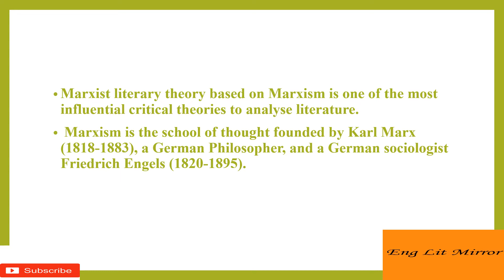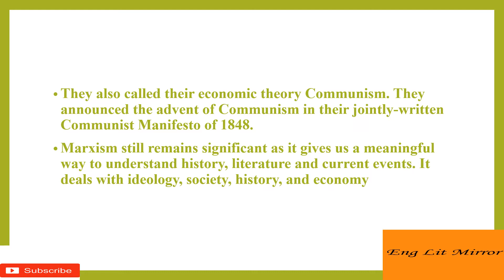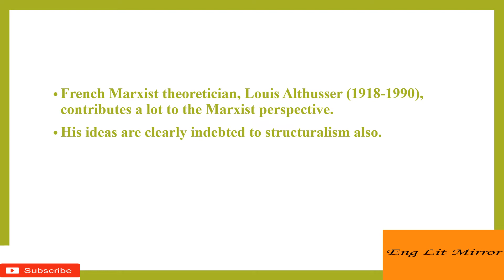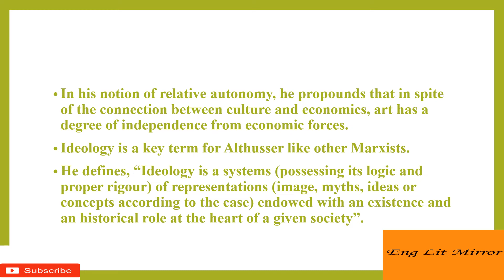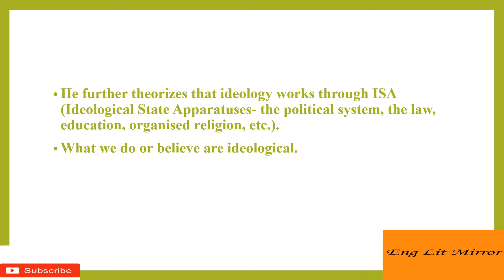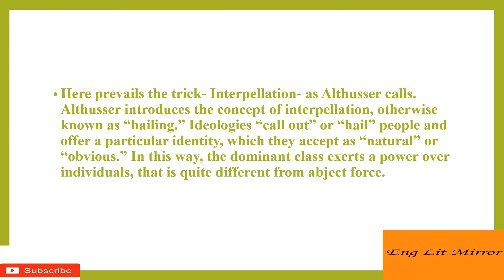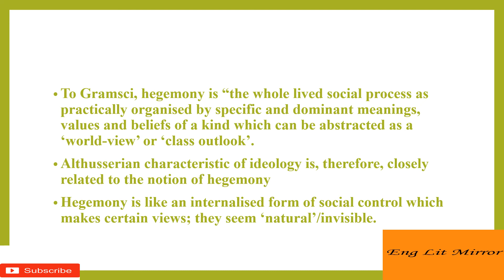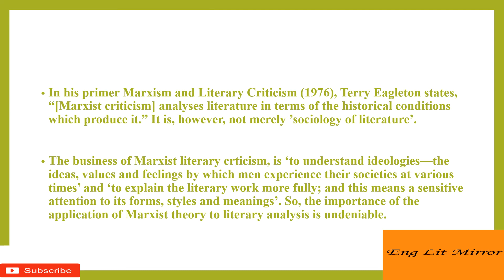MARXIST LITERARY CRITICISM-BASIC ASPECTS- UGC NET ENGLISH/HSST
IDEOLOGY, HEGEMONY,CLASS,CLASS STRUGGLE, BASE, SUPERSTRUCTURE,